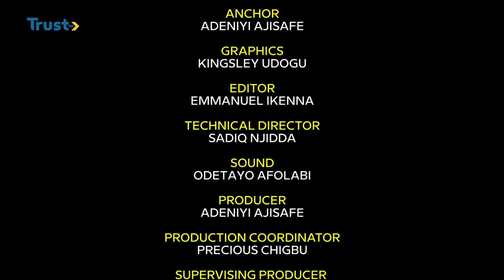360 SPORTS: We Need To Sell Sports Like Entertainment – Chika Chukwumerije And More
Olympics Bronze Medallist Chika Chukwumerije Talk More On Keeping Fit, Making Nigeria Sports Interesting Like Entertainment To Develop Sports, To Herald The Keep Fit And Other Sports Event Slated For Mko Abiola Stadium.